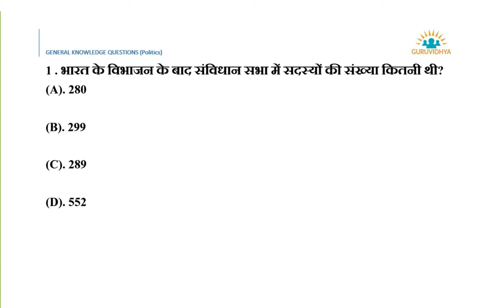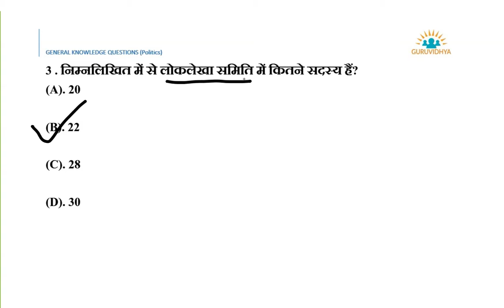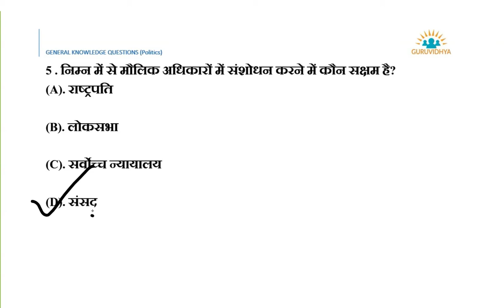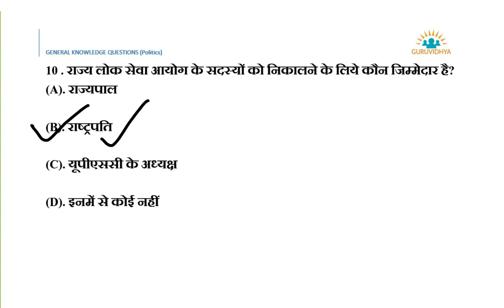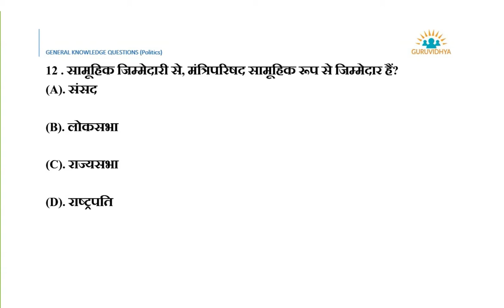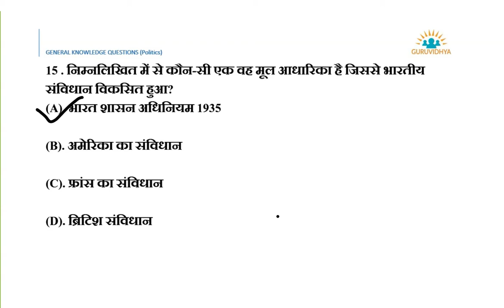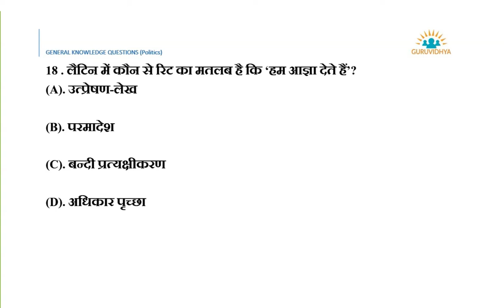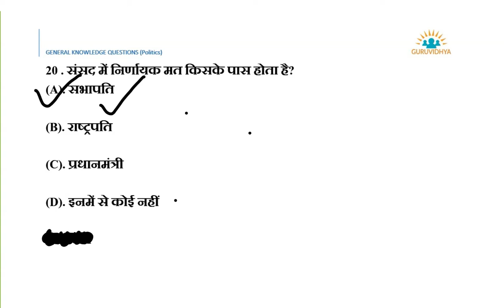GK and Current affairs Politics Series mcq part 1 by guruvidhya - एजुकेशनल विडियो.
GK and Current affairs Politics Series mcq part 1 for all government competitive exams.